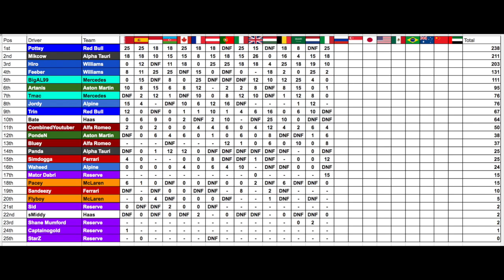AFR Season 7 Tier 1 - Round 15: Italy (Many fun battles!)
Round 15 of AFR Season 7 is held at the Temple of Speed, Monza in Italy!
After our fifth points finish in a row last week in Zandvoort, what can we do in the fastest circuit on the calendar, Monza?

Leagues I am racing in:
Banter Racing League (BRL) - Shut down since 9th June 2021
Misfits Racing League (MRL) Americas Division